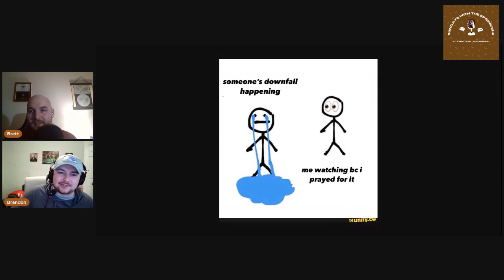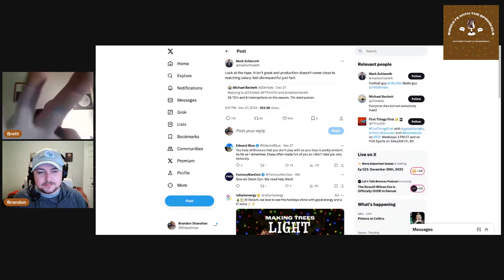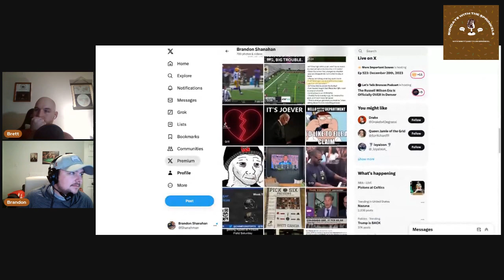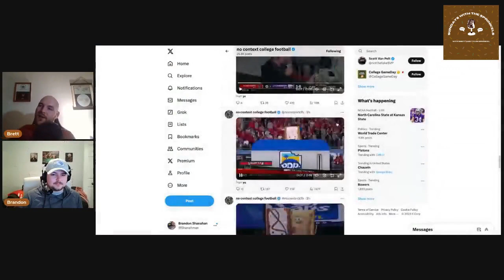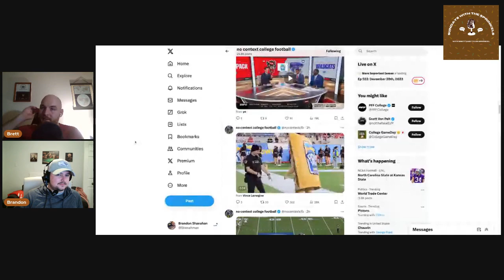NFL Week 17 Preview: Russ Benched, Chiefs Imploding, and What's Next for the Broncos?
📝 Description:
Get ready for a football-filled breakdown as we navigate the twists and turns of the NFL landscape in Week 17. In this episode:

1. Russ Benched – Broncos Future Uncertain:
Russ Wilson finds himself benched, raising questions about his future with the Broncos. Join us as we explore the implications of this unexpected move and speculate on where the Broncos might go from here.

2. Chiefs Implosion – Thank You, Taylor Swift:
The Chiefs are in turmoil, and we have Taylor Swift to thank? Tune in as we unravel the drama and chaos surrounding the once-dominant team.

3. Week 17 Predictions:
From Thursday night face-offs to Sunday showdowns, we predict the outcomes of Week 17 matchups. With spreads and insights in tow, we break down the key games that will shape the playoff picture.